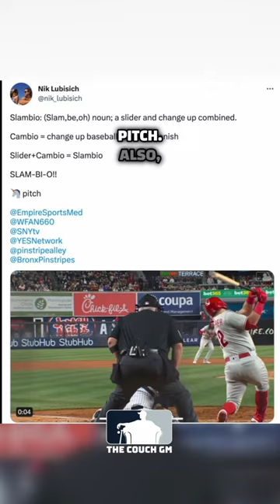Ian Hamilton's unique pitch- The Slambio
Ian Hamilton has experienced incredible adversity on his path to becoming a key reliever for the New York Yankees.

The former Washington State University standout closing pitcher has been through a car accident, broken toes, and being hit in the face with a line drive foul ball which turned into 8 total facial repair surgeries. Ian is a guy to cheer for as a fan of the Yankees, and as a fan of baseball.

*MY EQUIPMENT*-

My Camera (Canon M50 Mark ii)
Camera gimble (DJI Ronin SC)
Smartphone gimble (DJI Osmo)
My Mic (Shure MV7)
2 TB External Harddrive